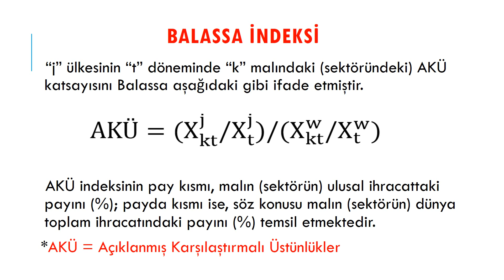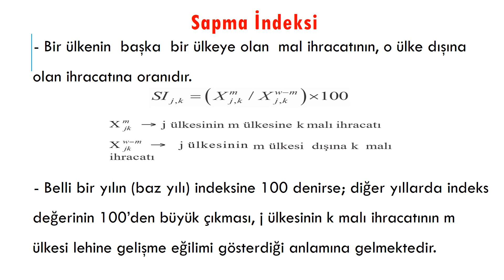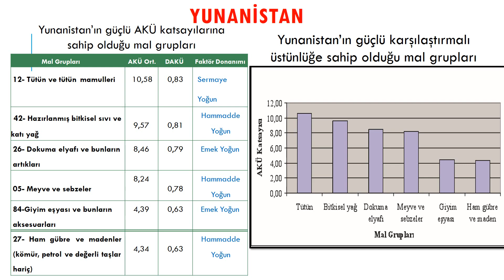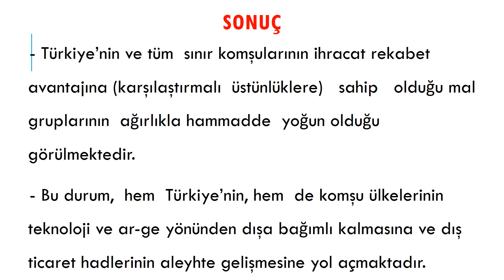TÜRKİYE VE KOMŞULARI ARASINDA KARŞILAŞTIRMALI ÜSTÜNÜKLER